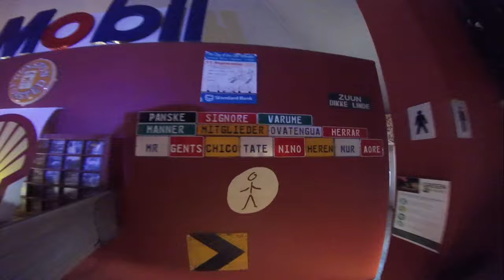Canyon Roadhouse in Namibia: A Thrilling Review of Fish River Canyon!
If anyone is visiting the stunning and breathtaking Fish River Canyon in Namibia, which is one of the largest canyons in the world and a true natural wonder, I would highly recommend you to make a stop at the Canyon Roadhouse. This charming establishment is not only a great place to stay over for the night but also an excellent spot to simply enjoy a refreshing drink while taking in the beautiful surroundings. Whether you are looking to fill up your vehicle with fuel before continuing your adventure or just want to take a moment to relax, the Canyon Roadhouse has you covered. You can also admire the quirky and unique decorations that add a special touch to the place, making it a memorable stop on your journey. The ambiance and character of the Canyon Roadhouse truly reflect the spirit of Namibia and provide an unforgettable experience for all visitors. Don't forget to check out the various offerings and amenities available at this delightful location to make the most of your visit.